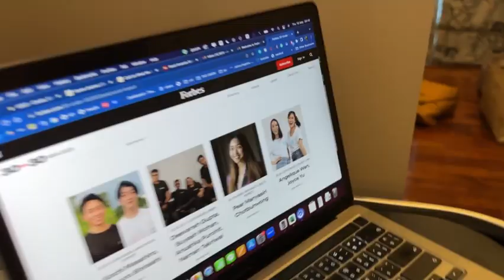I made FORBES 30 UNDER 30 at 18!😱 | live reaction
Hello Everyone!

My name is Pear, and I'm an international student from Thailand. I'm a graduating senior in the high school class of 2023 and will be attending Stanford University in the class of 2027.

On Thursday, May 18, I received an email from the editor of Forbes saying that I made it on the Forbes 30 Under 30 Asia List in the Social Impact Category! My heart skipped a beat when I saw it. Never in a million years would I have even imagined something like this would happen to me. I also can't believe that, at 18, I'm the youngest in the Social Impact category this year. I'm so grateful and humbled by this recognition, and I wanted to share this special moment with all of you. Thank you to everyone who supported me and made this possible.

Let me know what type of content you want to see next!
*Note: English subtitles are available!

Manyasiri (Pear) Chotbunwong

🩸More about HER (Health. Equity. Respect.)

HER is a multi-award-winning non-profit organization providing sustainable period products, education, healthcare, and employment to women across 5 countries. We have distributed 10,000+ reusable and FDA-approved sugarcane-fiber pads to underserved communities. HER has been recognized by the Princess Diana Award, Women of the Future Awards, and UN Women.